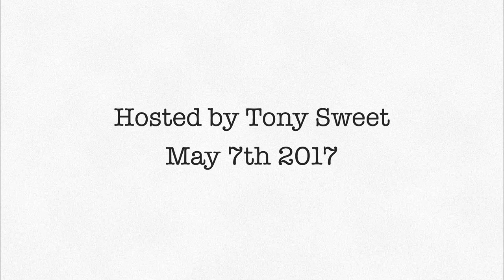"Save Ellis Island" a photo slideshow by Peggy Jansson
This is a photo slide of the Immigrant Hospital on Ellis Island, an all day workshop hosted by Tony Sweet to "Save Ellis island"  My father arrived on Ellis Island May of 1921 fleeing from the Russian Revolution. he was a year old.  JR's life-size images in the hospital brought the human feeling to my visit to Ellis Island.  This was a very special day for me.  Thank you Tony and the "Save the Ellis Island"  committee.  Peggy Jansson

“America” by Lullaby Baby Trio

Photos by margaret jansson